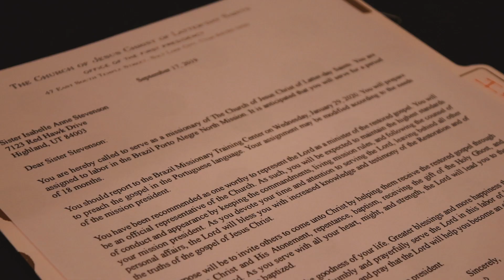Iz mission call opening